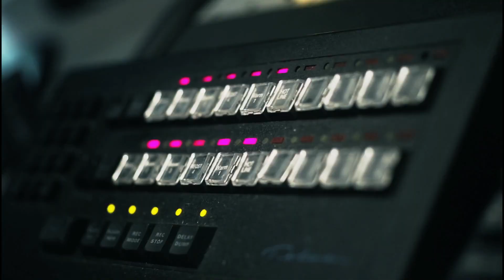DJ Mic Tee - GO GIRL ft Yung Joc, Skool Boy, & Don Trip OFFICIAL MUSIC VIDEO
Official Music Video for DJ MIC TEE's debut record, "Go Girl." Features Young Joc, Don Trip & Skool Boy.